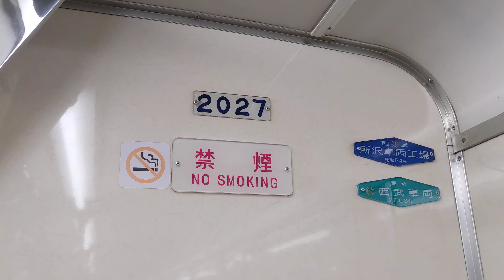【2027Fの準急運用‼】西武新宿線2000系2027F+2523F準急西武新宿行き 久米川駅発車！！！【界磁チョッパ制御】